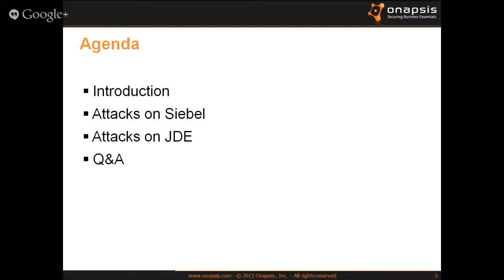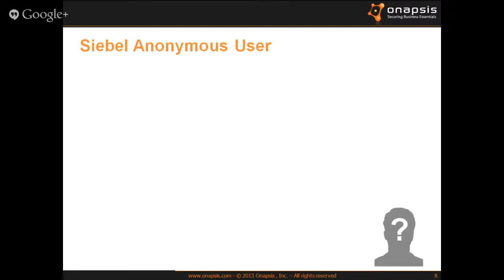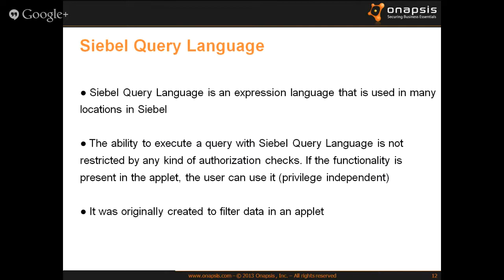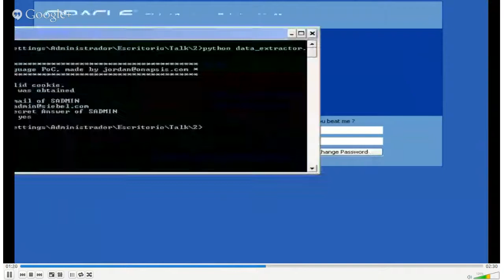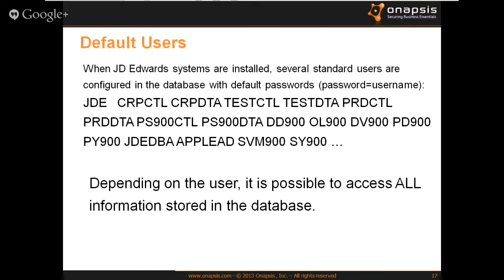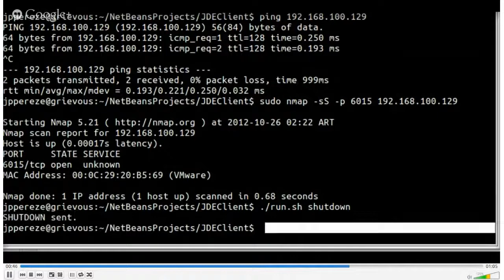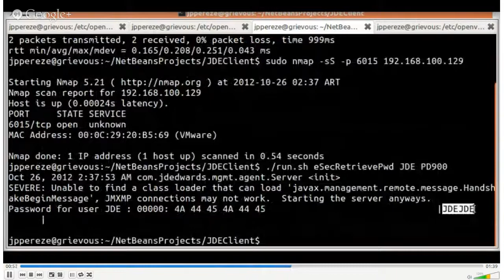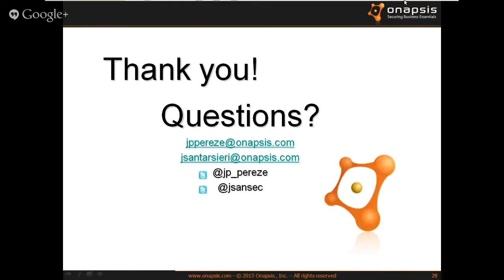Unbreakable Oracle ERPs? Attacks on Siebel & JD Edwards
In this Hangout, Juan Perez-Etchegoyen and Jordan Santarsieri explain:

The largest organizations in the world run their businesses on ERP (Enterprise Resource Planning) systems. In this talk we will discuss the attack surface exposed by the most widely-deployed ERP systems and will perform several live demonstrations of attacks we often perform while executing ERP Penetration Tests. We will focus our attention on leading ERP and business-critical systems: SAP, Oracle Siebel and Oracle JD Edwards. We will analyze how through the exploitation of technical vulnerabilities it is possible for attackers to target the crown jewels and critical processes of the victim organizations, resulting in espionage, sabotage and financial fraud.

Hacker Hotshots is an Information Security Web Show first started in 2011 and organized by Concise Courses.

Many of our speakers have spoken at DEF CON, Toorcon, BlackHat and other such events!

We offer a range of cyber (infosec) security training spanning from SCADA/ ICS to vendor neutral certs and our very own series of short 'mini-courses'